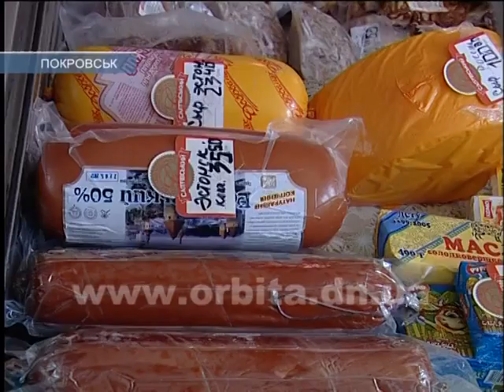Такие дорогие продукты… Государство больше не следит за ценами